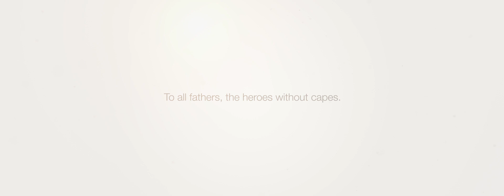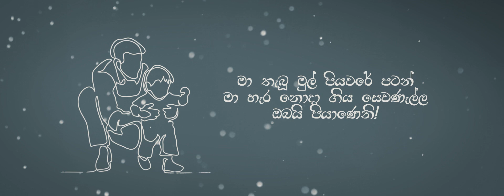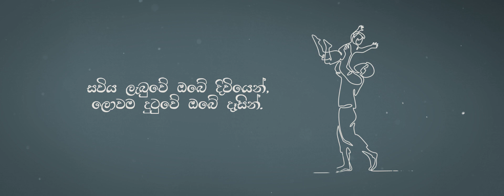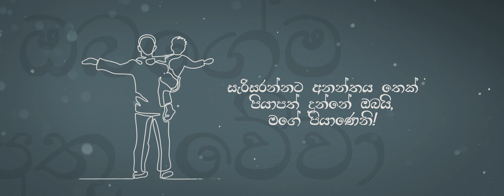Arunodaye - Damith Viduranga (Lyric Video)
To all fathers, the heroes without capes.

Artist - Damith Viduranga
Lyrics & Melody - Damith Viduranga
Produced by Pasan Liyanage @ REDFOX
Video by NUwan Sachintha @ ZERO GRAVITY